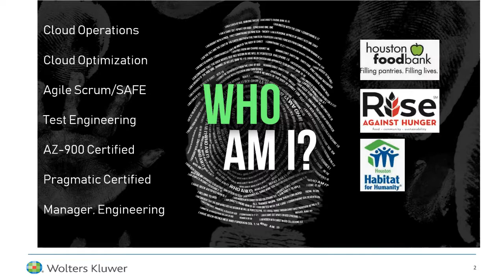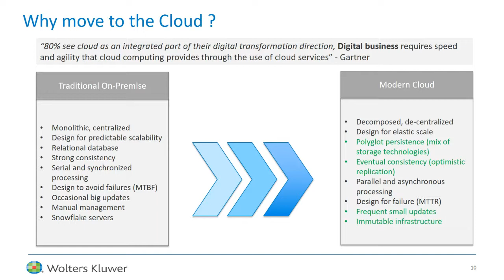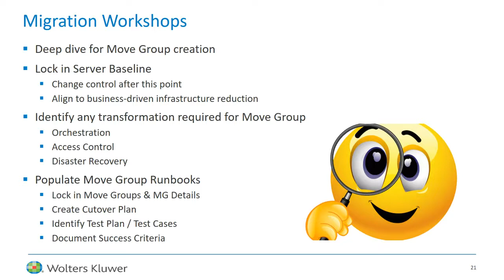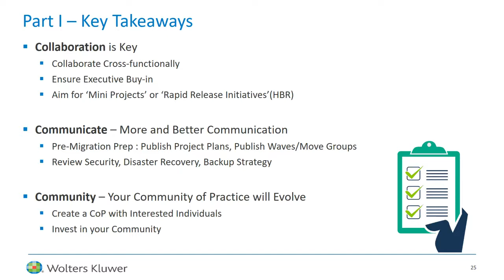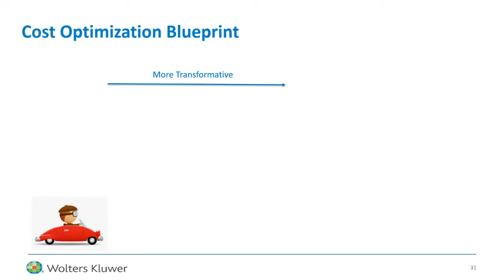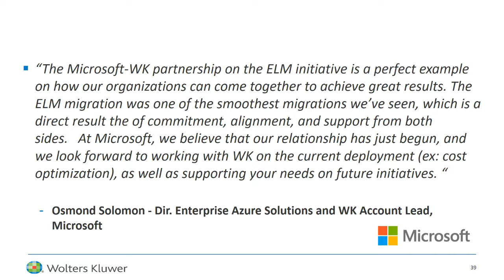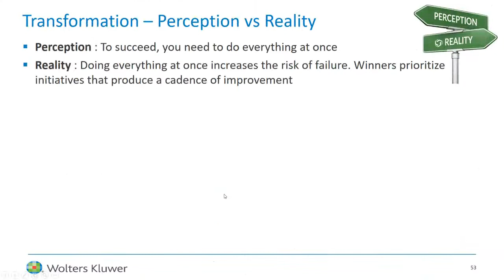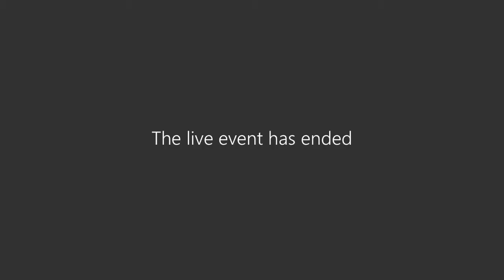Agile Shift - Teaching an elephant to dance – How we migrated our largest datacenter to AzureCloud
Teaching an elephant to dance – How we migrated our largest datacenter to Azure Cloud in 9 months and reduced running costs by 25%

Moving to cloud is the single most significant technology shift your company will face over the next decade. Our all-in move to the cloud has delivered huge value in both operational cost savings and in promoting business agility. Quickly achieving these objectives, however, required a highly prescriptive and practical approach to cloud. Before going all-in, let me walk you through our strategy, challenges and mistakes so you can create your own Cloud Adoption Program to get you there successfully, the first time.

About Mathew -
Howdy! First and foremost, I am an Agile fanatic, passionate about digital Transformation and Quality. Ever since I was a child, I have been passionate about technology and people. Currently I work as an Engineering Manager at Wolters Kluwer ELM Solutions, well supported by my stellar team, focused on Quality and Cloud operations. I am passionately curious about leveraging the cloud and emerging technologies to provide tangible business value.
I started with computers in High school - Navigating the internet using a dial-up modem, playing Grand theft Auto, and learning new tech.
Two years ago, I happened to start a journey to the cloud that started with our Data Center migration to the Azure Cloud. Since then, I was part of a large data center Migration, optimization and currently beginning a digital Transformation Journey for our enterprise products. My journey to the cloud taught me how to Capture migration requirements, create cloud migration strategies, design the orchestration plans, and more.
Outside of work, I enjoy trail hikes with my wife and 3 daughters, volunteering in the community, traveling with the family, and enjoying the vibrant good food scene in Houston.
If you are in the Houston area and love tech(Cloud, DevOps, UX, QA), servant-leadership, love good food, or debate the merits of DevOps & AzDO, I encourage you to contact me at